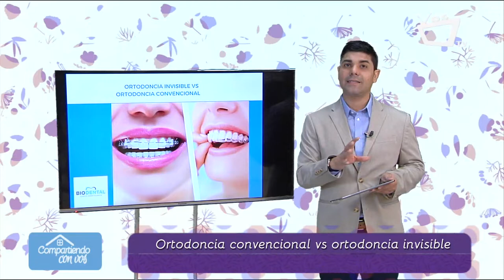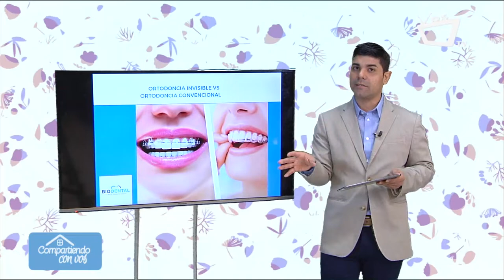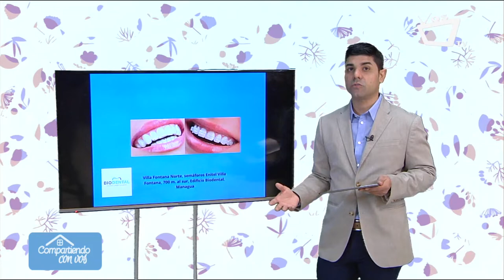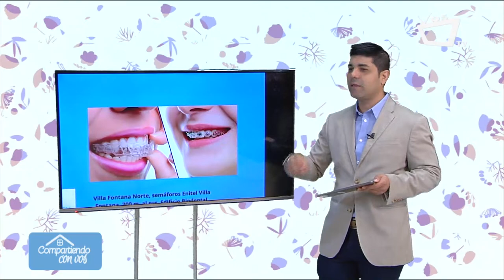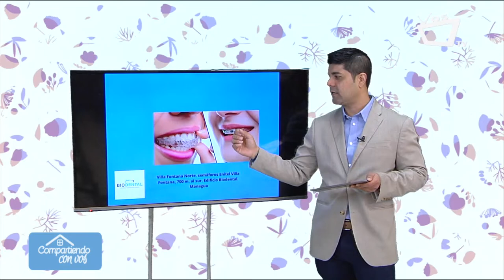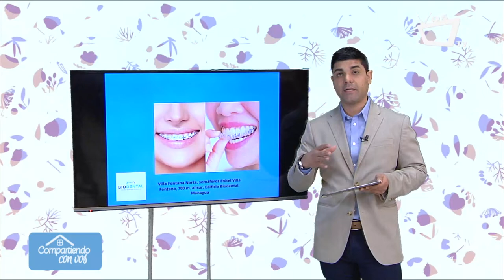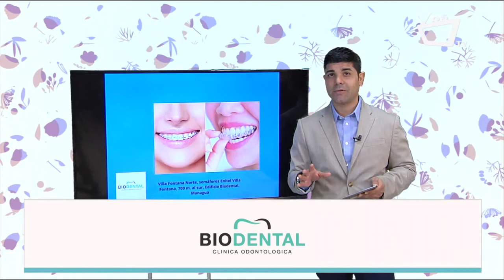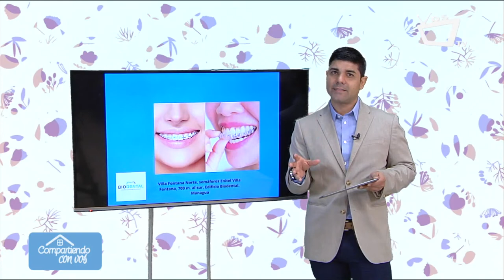COMPARTIENDO CON VOS || Ortodoncia convencional vs ortodoncia invisible - Biodental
La ortodoncia se utiliza para colocar la posición de los dientes que impiden una buena oclusión de la boca, además de mejorar la estética de los mismos. Al hablar de ortodoncia muchos piensan directamente en los tradicionales brackets de metal.